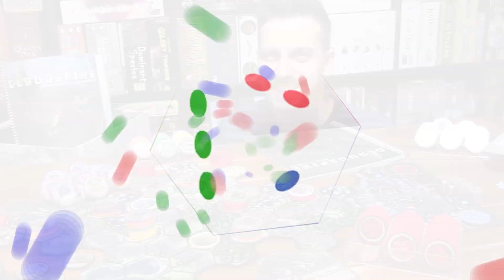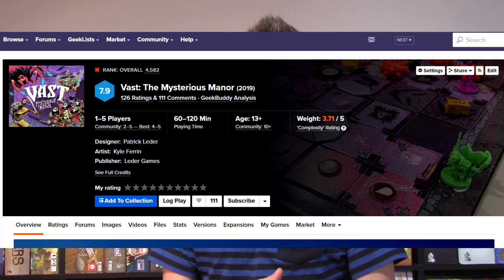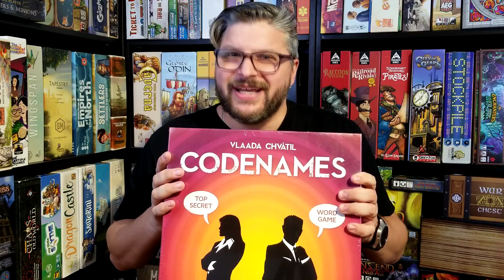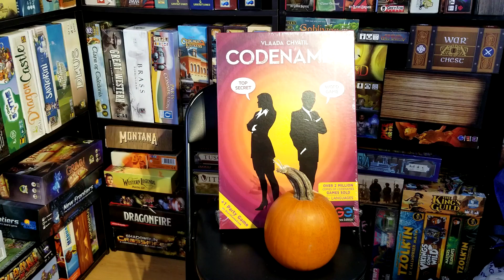CONCOURS - « Gros » jeux à gagner!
Il est temps de lancer notre concours édition 2019, pour célébrer les 4 ans de notre chaîne ainsi que nos 7000 abonnés! C'est un privilège pour nous de vous offrir du contenu basé sur vos intérêts, et nous espérons pouvoir le faire encore longtemps. Merci à tout ceux qui nous suivent depuis le début, merci à ceux qui se sont joint à l'aventure en cours de route!

Dans cette vidéo, nous vous offrons deux « GROS » prix!
Quoi faire pour gagner?
2) LAISSER UN COMMENTAIRE
*il y a d'autres informations importantes à connaître, donc écoutez la vidéo pour en connaître les détails!